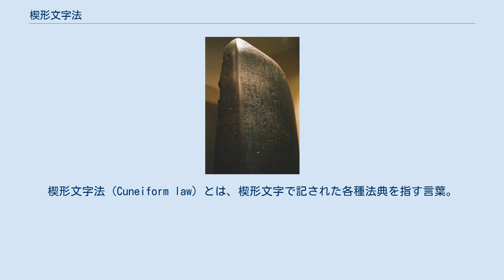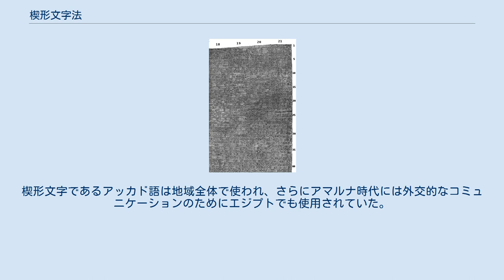楔形文字法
楔形文字法（Cuneiform law）とは、楔形文字で記された各種法典を指す言葉。
古代の中東で広く使用された。
制定・施行していた民族にはシュメール、バビロニア、アッシリア、エラム、フルリ、カッシート、およびヒッタイトが含まれる。
ハンムラビ法典は楔形文字法の中で最もよく知られているが、それに先行するいくつかの法典があった。
 いくつかの異なる都市や王国で定められたが、これらの初期の法には多くの点で共通する定型がある。
ふつうは法律の条文以外に、前文と結文の両方がある。
前文では、法典を制定する目的を説明し、神の権威を示し、人々にそれらに従うように命じる。
法の制定者が、王子であろうと王であろうと、常に統治者の名の下に制定され公布されており、立法機関の産物であるようには見えない。
 結文は法を破った場合に神々から与えられる呪いが詳述され、法の堅持（法体系の維持）を求めるものとなっている。
 これらの法典の多くは部分的にしか残っていないが、それでもかなり明確な図式が読み取れ、紀元前3、2、1千年紀の統治者が、社会のどのような問題を重視していたかを知ることができる。
 現代の法とは異なり、楔形文字法はその分野に対する普遍的な原則を提示していない。
条文は通常、例または先例として機能することを意図した特定の「もし ... ならば ...する」という形の事例集として構成されている。
犯罪への刑罰は法典ごとに異なるが、すべてが同害報復を規定しているわけではない。
たとえばウル・ナンム法典では「ある人が別の人の目を潰した場合、彼は半ミナの重さの銀を払う」のような罰金での解決も規定されている。
これらの条文の事例は必ずしも規則性を持って並んでいるようには見えないが、これは、それらが現行法であった時代とは異なり、現代ではそれらを適切に解釈できていない結果である可能性がある。
 楔形文字法は一般に後の中東法とは別に分類され、聖書とユダヤ法の前身と見なされてきた。
楔形文字法を用いた中東の諸民族は、一般的にすべて互いに交流があり、同じような文化を発展させてきた。
楔形文字であるアッカド語は地域全体で使われ、さらにアマルナ時代には外交的なコミュニケーションのためにエジプトでも使用されていた。